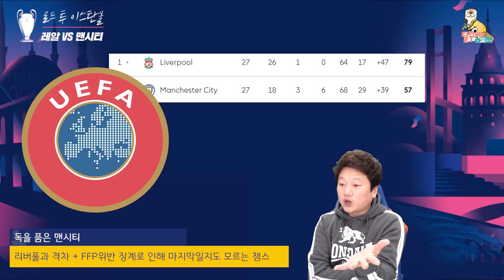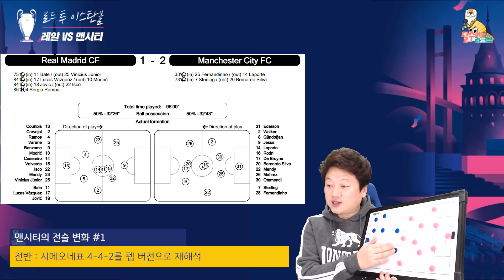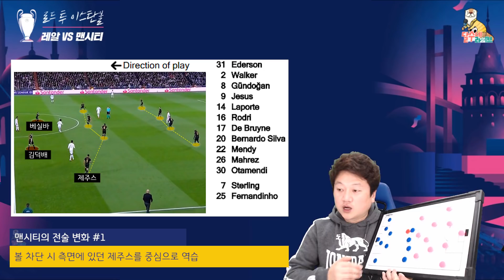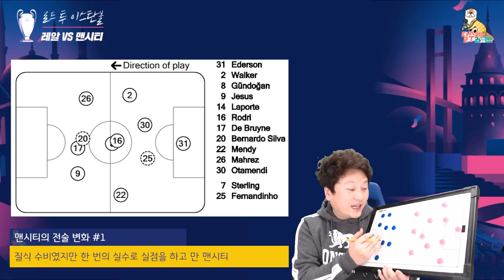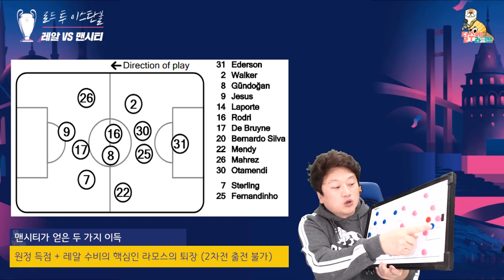제로톱 4-4-2로 레알 잡은 펩 전술 분석 [레알마드리드vs맨시티 후토크]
이렇게 되면 지단이 다음 경기에서 어떻게 나올지도 궁금하네요 ㅎㅎ